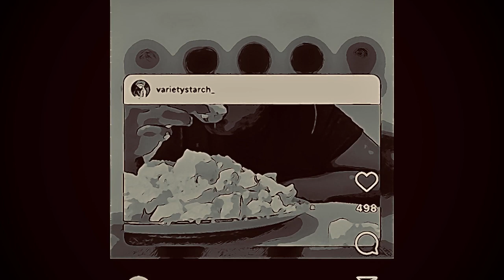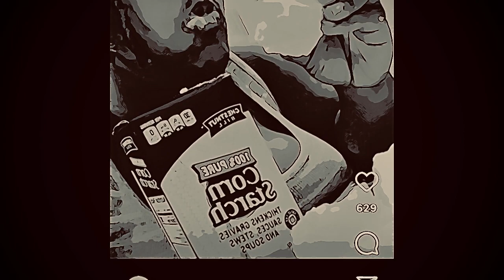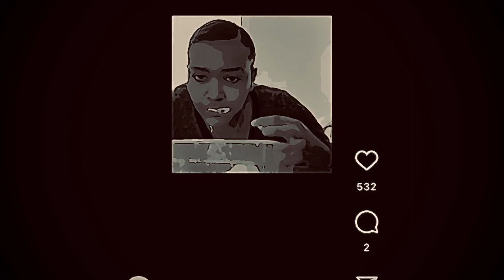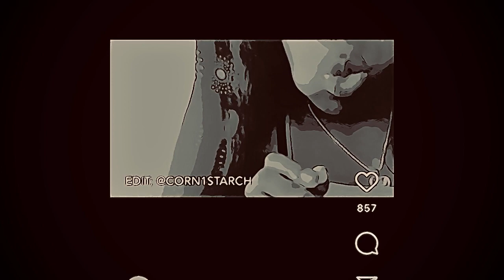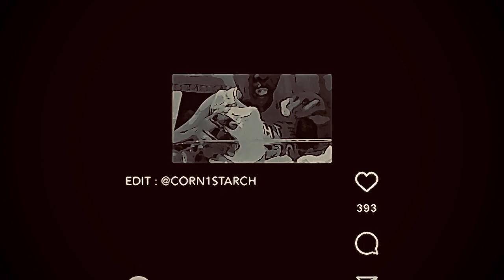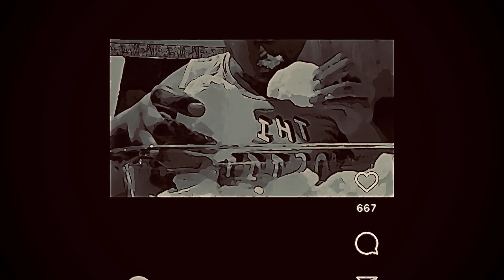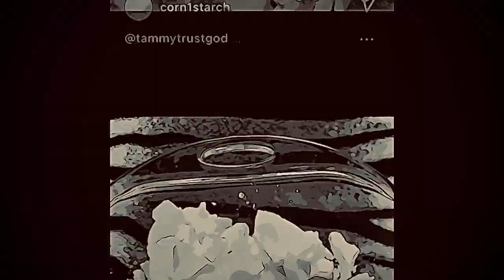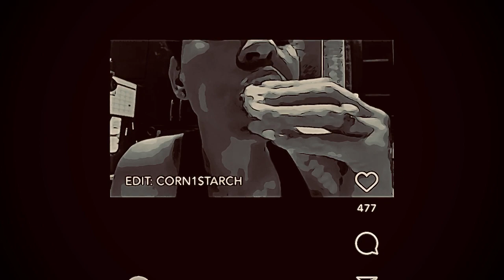COMPILATION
Edits @corn1starch on Instagram